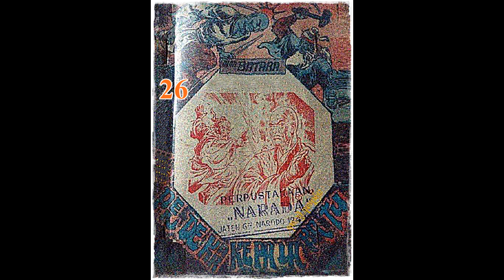Seri Cerita Silat Pendekar Kepala Batu Jilid 26